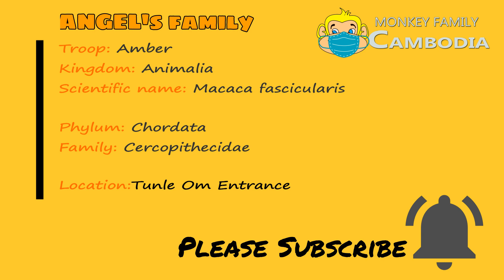Can't Wait to See ..........Ada Bit by Bit Learn to Groom From Her Mom